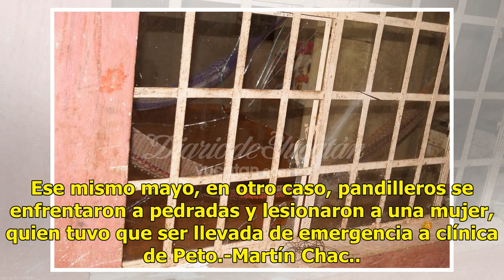Pandilleros dañaron una vivienda en Tzucacab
TZUCACAB.—Pandilleros se enfrentaron a pedradas y le rompieron los cristales de una ventana a una mujer de la tercera edad. El presunto responsable, se refugió en la casa de su suegro, un policía municipal. El suceso ocurrió ayer por la noche, en la calle 28 entre 23 y 21 de la colonia Guadalupe. Lo...